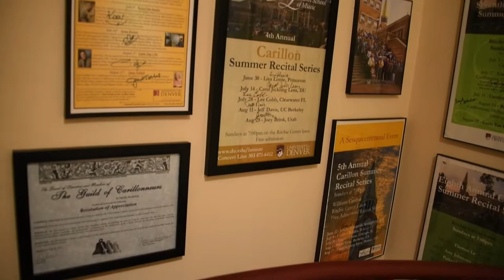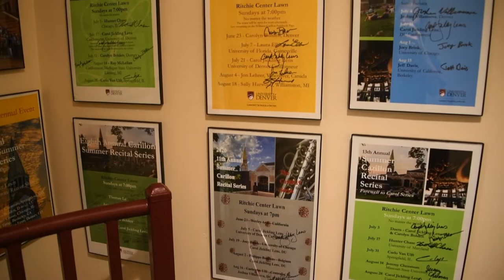Meet the Faculty: Joey Brink, carillon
Joey Brink is Adjunct Professor of Carillon at the Lamont School of Music.